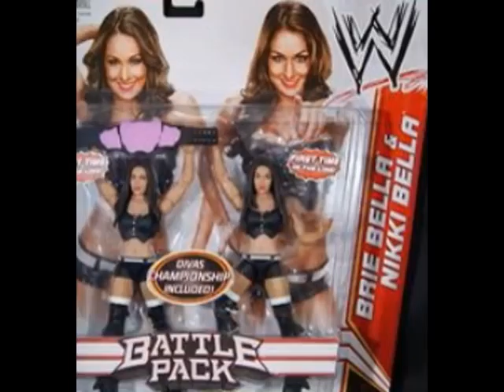AWESOME WWE ACTION FIGURES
I LOVE THESE FIGURES!